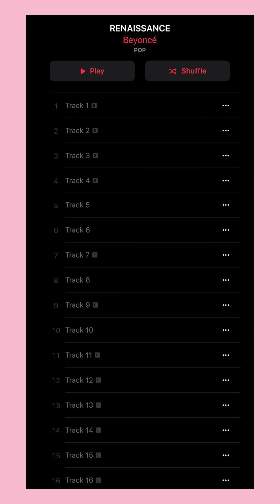TUDO SOBRE O NOVO ÁLBUM DA BEYONCÉ